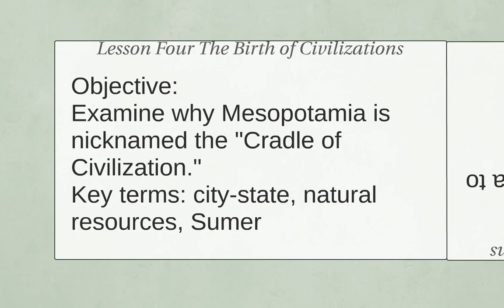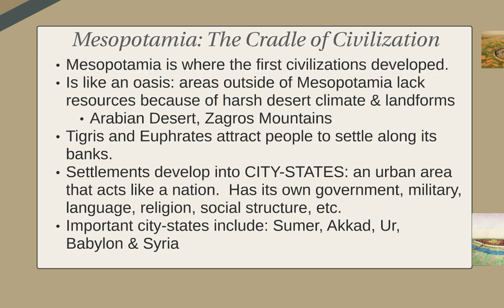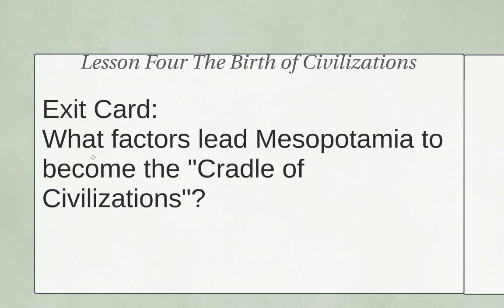Meospotamian Geography Lesson 4